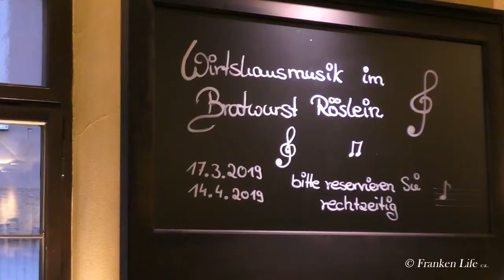Wirtshausmusik beim Bratwurst Röslein - Franken Life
Schmalkern, Musik und Kulinarisches, das ist die Wirtshausmusik im Bratwurst Röslein. Beim vorletzten Mal vor der Sommerpause spielten die Gochsumer Kerwa-Musikanten auf. Unter die Gäste mischten sich auch Norbert Dünkel, Marcus König, Jochen Kohler, Erich Schuster und Fred Höfler. Wer an diesem Sonntag nicht konnte, der hat am 14.4. noch einmal die Gelegenheit bei zünftiger Musik lecker zu speisen und sich mit Freunden treffen.